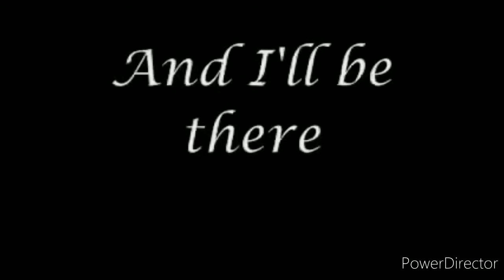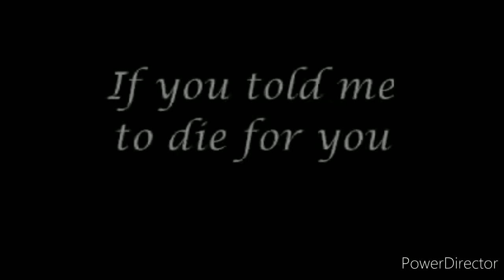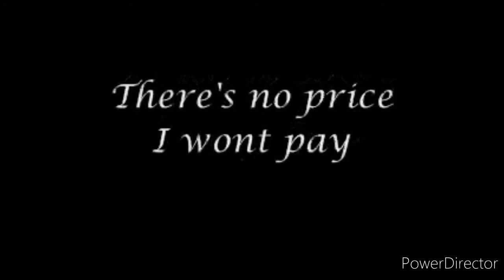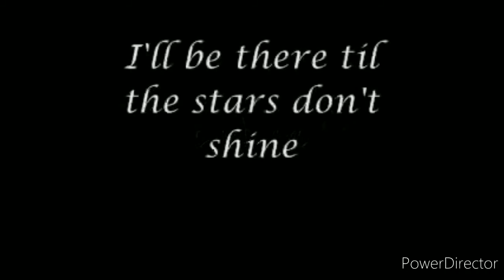#2_-_🔴Live_vocal_cover_-_Bon_Jovi_-_Always_ starmaker app